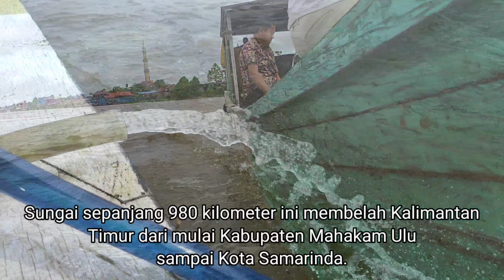Naik Feri Penyeberangan Kota Bangun, Berani?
Untuk menuju Kecamatan Muara Wis, Kukar, salah satunya menyeberangi Sungai Mahakam dengan kapal feri.